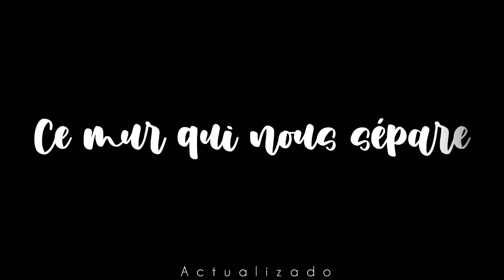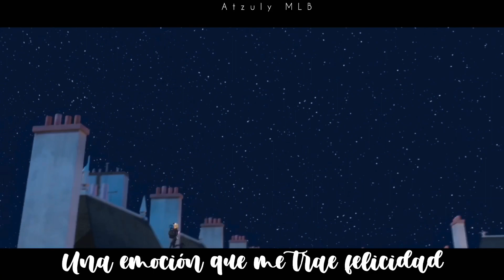Ce mur qui nous sépare (Actualizado)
Hola amores 🥰
Hoy les traigo un AMV de la canción Ce mur qui nous sépare 💖

~Canción: Ce mur qui nous sépare -Lou y Lenni Kim💗